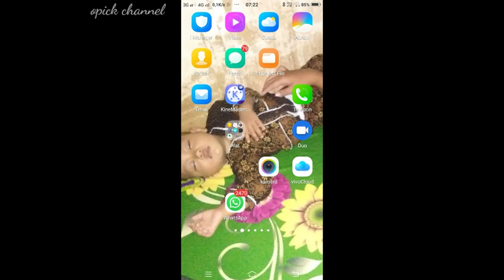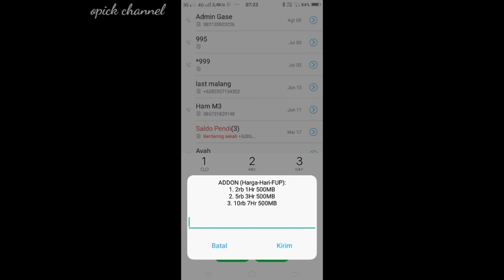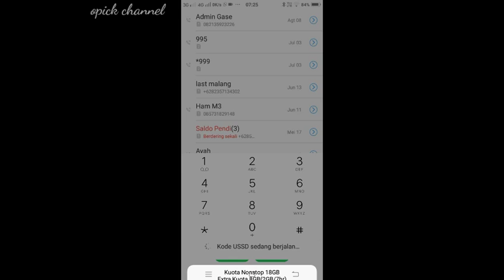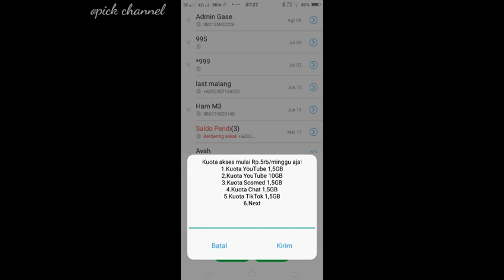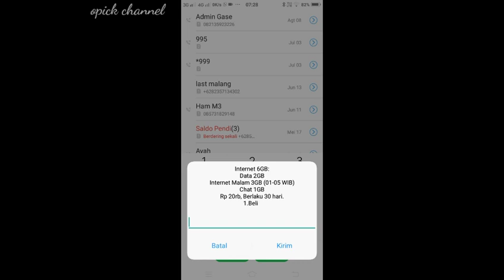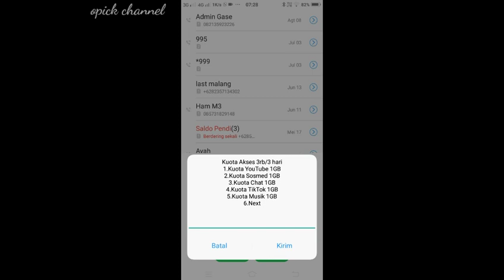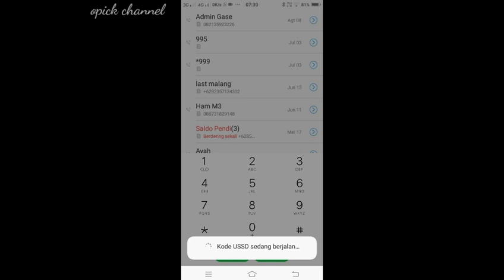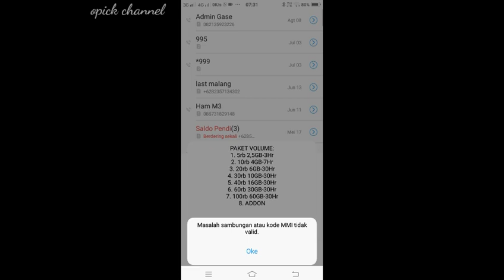11 KODE DIAL KUOTA SMARTFREN TERMURAH TERBARU 2021